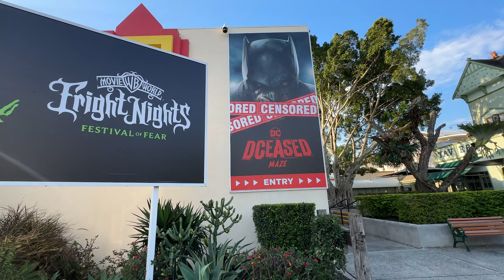Movie World | Wizard of Oz Land Update, Beetlejuice on Parade & MORE!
Movie World Gold Coast Update! New RIDES, Beetlejuice, Wizard of Oz Land & MORE! Warner Bros. Movie World is a Theme Park on the Gold Coast in QLD, Australia! 🇦🇺

Join us for a little visit and update at Movie World! We watch the Movie World parade, that has had some changes that includes Beetlejuice, all to advertise the Beetlejuice Beetlejuice film. There's even a Beetlejuice car! Then we have a quick look around the park, checking out construction for Fright Nights, try out the new Beetlejuice drink,l and check out more Wizard of Oz land construction.

Wizard of Oz is a brand new themed area opening at Movie World in late 2024. It will feature two new Roller Coaster rides: Flight of the Wicked Witch and Kansas Twister, along with a lot of Wizard of Oz theming based on the 1933 classic film.

00:00 - Intro / Flash Speed Force
00:27 - Movie World Parade with Beetlejuice
04:05 - Movie World Fight Nights 2024 Prep
04:45 - Trying the new Beetlejuice Drink
05:18 - Wizard of Oz Land Update
06:31 - DC Rivals
06:51 - Wizard of Oz Land Update from Movie World
07:55 - Outro